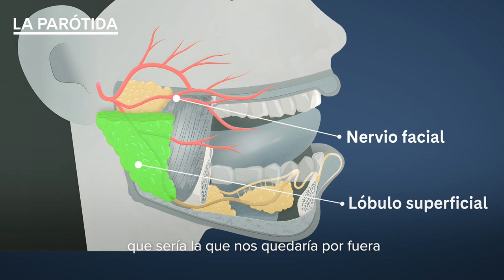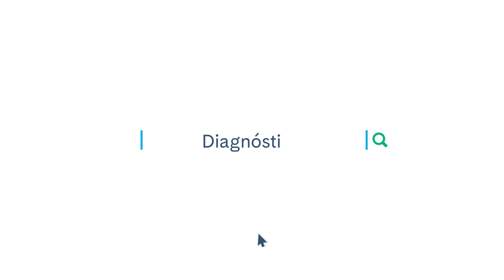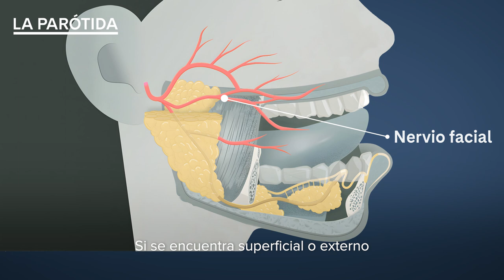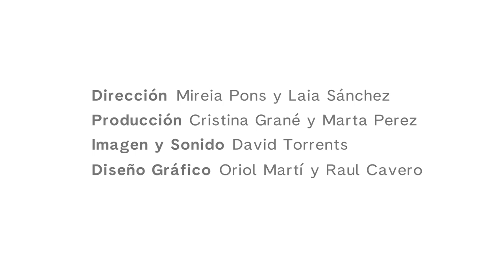Tumor de Parótida | PortalCLÍNIC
El tumor de parótida se utiliza para describir un crecimiento anormal de células en la glándula parótida, que es una de las principales glándulas salivales.

Índice de contenidos:
0:00 Qué es el tumor de parótida
1:02 Personas con la enfermedad
1:29 Factores de riesgo
1:46 Síntomas
2:45 Diagnóstico
3:07 Tratamiento
4:00 Convivir con la enfermedad
5:36 Mensaje para los pacientes